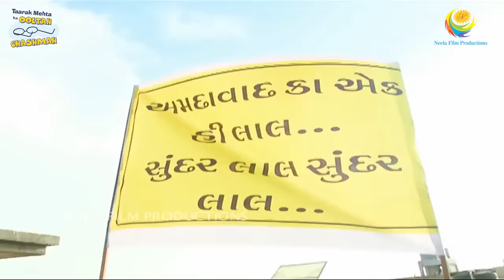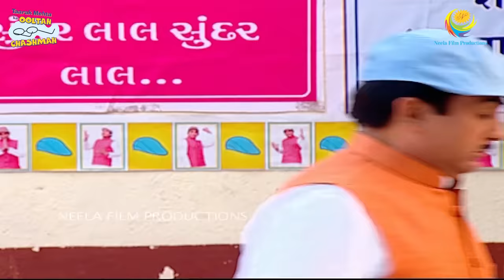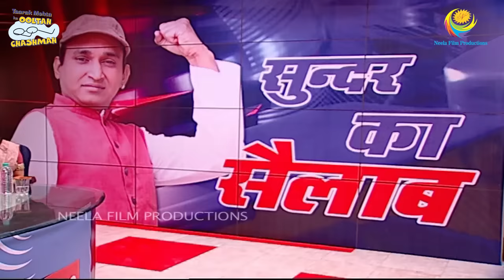VOTE FOR SUNDERLAL! I PART 2 I FULL MOVIE I Taarak Mehta Ka Ooltah Chashmah | तारक मेहता